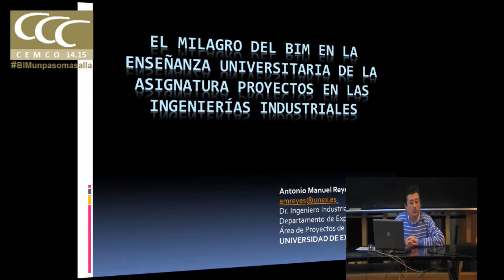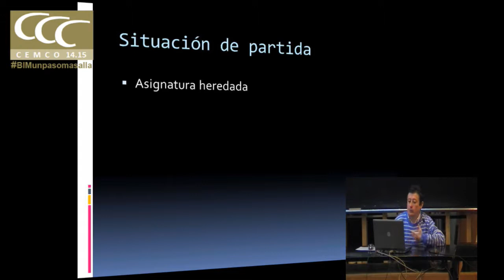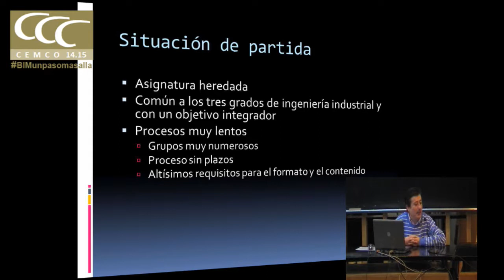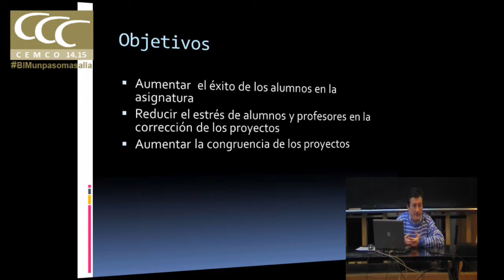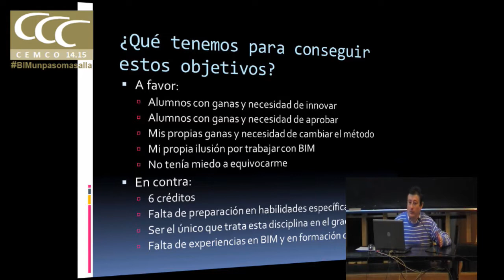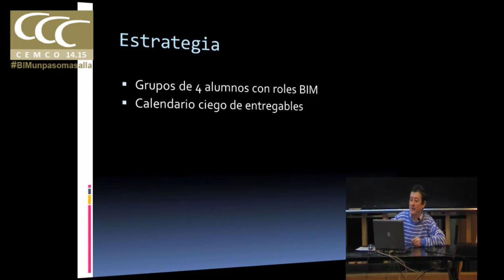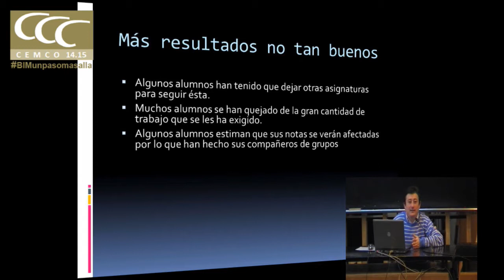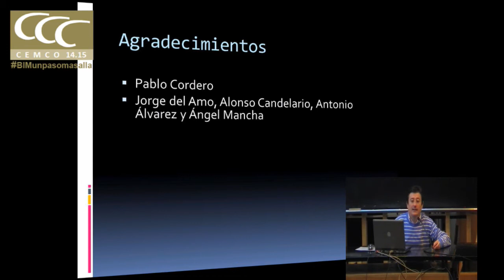Cemco BIM. Experiencia de la implantación del BIM en la EII de Badajoz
Experiencia de la implantación del BIM en la asignatura de Proyectos en la Escuela de Ingenierías Industriales de Badajoz. Antonio Manuel Reyes. Universidad de Extremadura